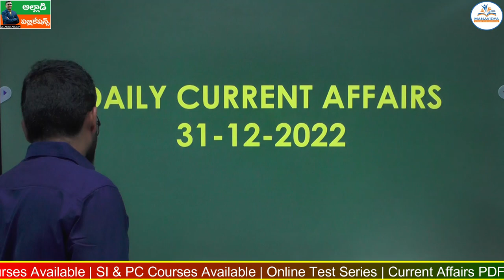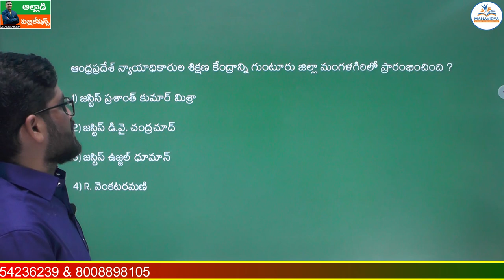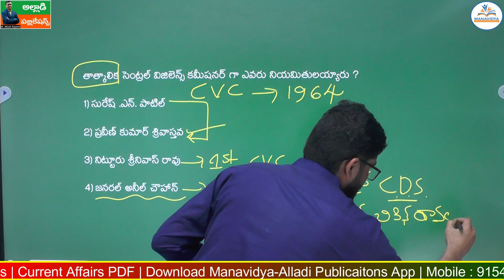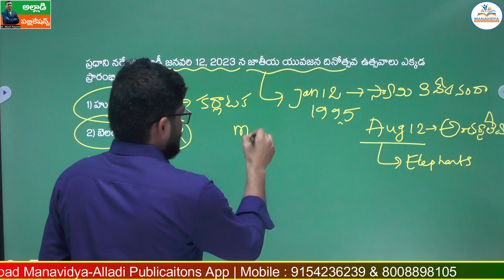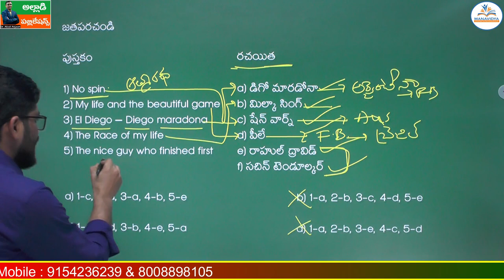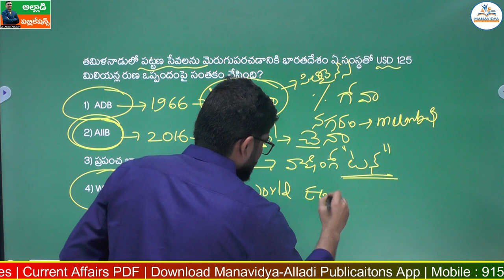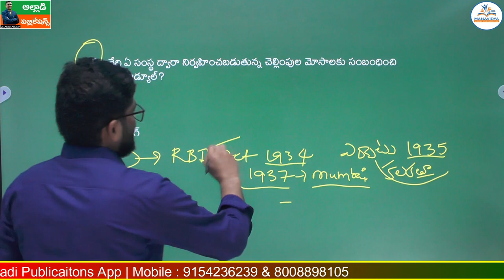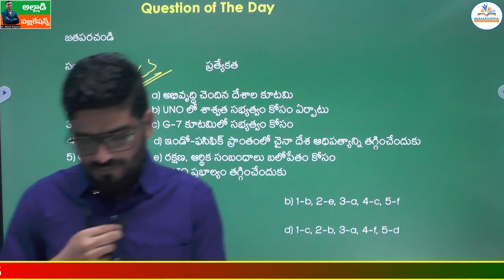Daily Current Affairs in Telugu | 01-01-2023 | MCQ's Explanation